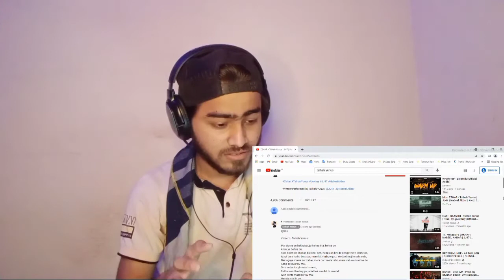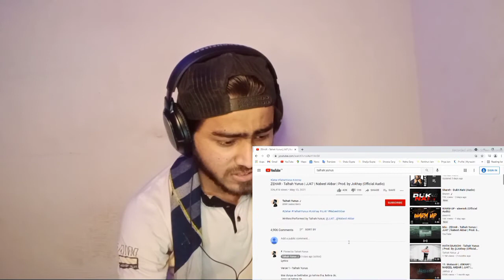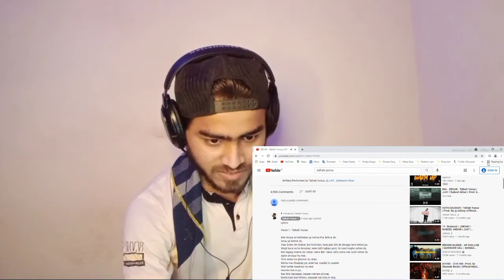Talhah Yunus Zehar Reaction | Talhah Yunus New Track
Talhah Yunus Zehar Reaction | Talhah Yunus New Track | Talhah Yunus Reaction